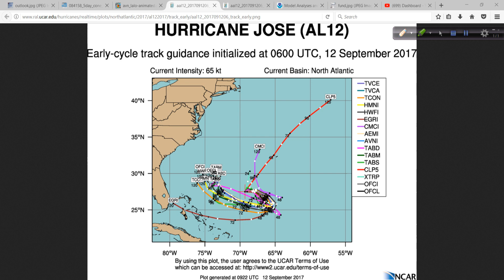Hurricane Outlook and Discussion for Sept 12, 2017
The Irma field mission is complete - now on back to NC for some rest and continuing work as the season progresses. Speaking of which - we need to keep a close watch on Jose just in case it comes back a little more west than forecast. I have the latest in today's discussion.